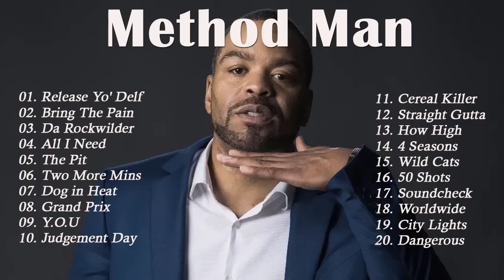Method Man Top Playlist 2022 - Method Man Greatest Hits Full Album 2022